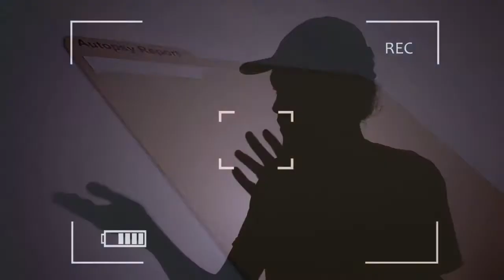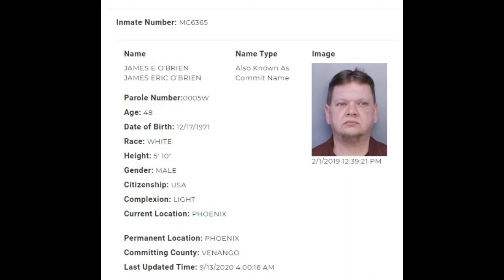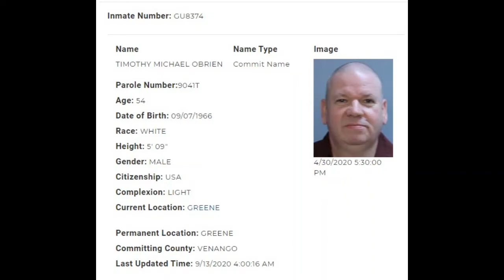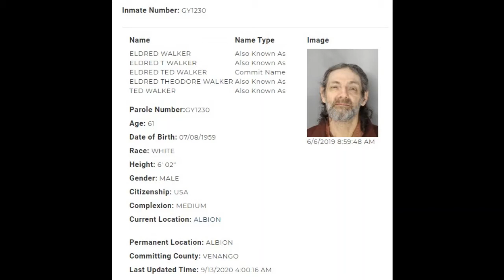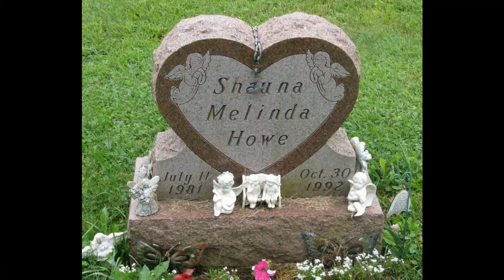THE ABDUCTION OF SHAUNA HOWE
The mystery of Shauna Howe's disappearance and murder continued for nearly ten years until the investigation had a major breakthrough In 2002.